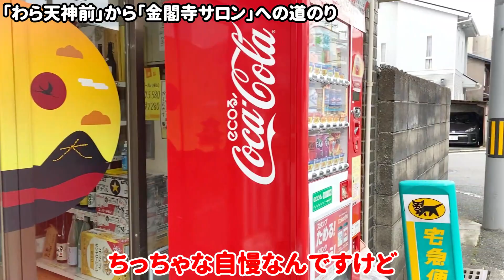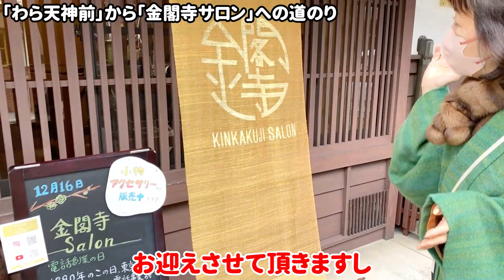【京都】金閣寺サロンってなに？～前編～【着物の相談受け付けます】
今回は度々動画でも話題に出している「金閣寺サロン」について詳しくご紹介します！
「金閣寺サロン」は京都・西陣の織り屋「桝屋髙尾」が手掛ける、着物のお困りごとにお応えする場所。
今回の動画では「金閣寺サロン」へのアクセスや最寄りのバス停からの道のりを周辺のスポットと合わせてご紹介しています。
朱子社長とお散歩している気持ちでご覧下さい！
次回更新予定の後編ではさらに詳しく実際のサービスやこの「金閣寺サロン」をつくった想いなどをお伝えします👘

◆金閣寺サロン アクセス
〒603-8362　京都府京都市北区衣笠馬場町 47-3

その他基本情報、最新のイベント情報やサービス内容は「金閣寺サロン」のInstagramにて発信中！
ぜひフォローのうえ、チェックしてみてくださいね。

◆「金閣寺サロン」でのサービスについてのご紹介

◆動画でもご紹介している垂れ幕のご紹介

◆締め心地を体験して頂く、レンタルサービス　桝屋高尾の「RENTOBI」

｡:+* ﾟ ゜ﾟ +:｡:+ ﾟ ゜ﾟ +:｡:+ ﾟ ゜ﾟ +:｡｡:+ ﾟ ゜ﾟ +:｡:+ ﾟ ゜ﾟ +:｡:+ ﾟ ゜ﾟ *+:｡

◆工房見学のご予約◆
桝屋高尾オリジナル　「工房見学＆織り体験・スマホポーチ制作プラン」
予約サイトOtonamiオリジナル　「工房見学＆織り体験　選べるオプション付き数寄屋袋制作プラン」